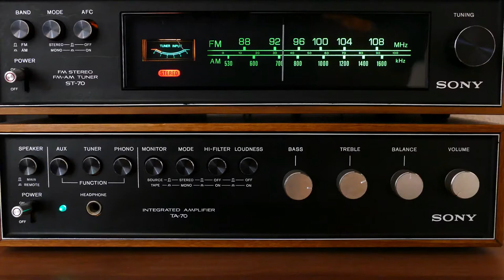Radio top 4000 promo